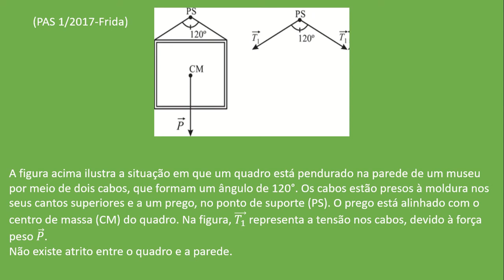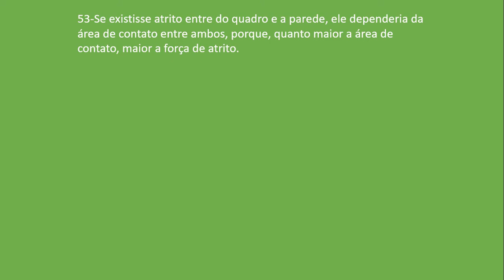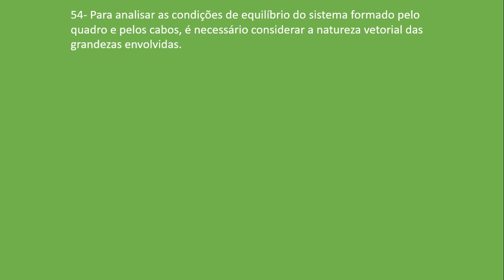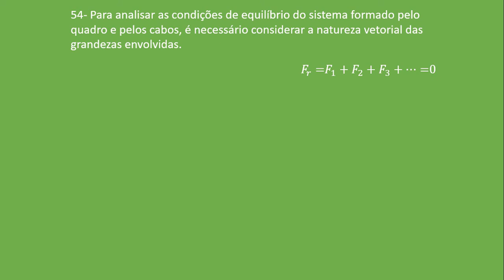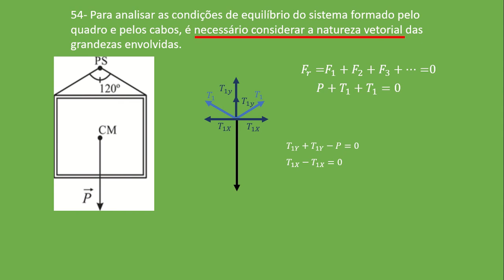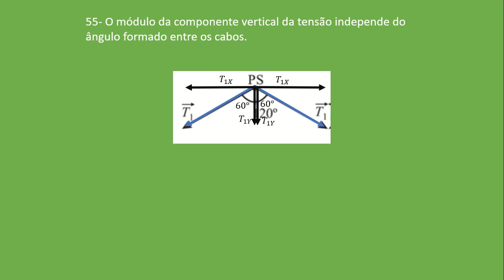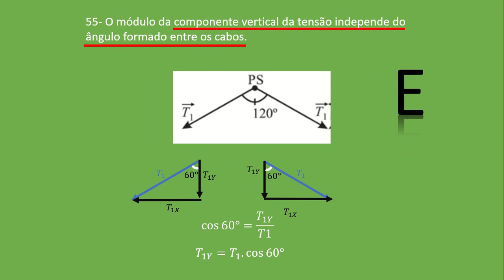⚡ PAS1 2017 Física 53, 54 e 55 ⚡ Equilíbrio, Força de atrito e Natureza Vetorial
⚜⚜⚜⚜⚜⚜⚜⚜⚜⚜⚜⚜⚜Segue lá⚜⚜⚜⚜⚜⚜⚜⚜⚜⚜⚜⚜
⚜⚜⚜⚜⚜⚜⚜⚜⚜⚜⚜⚜⚜Segue lá⚜⚜⚜⚜⚜⚜⚜⚜⚜⚜⚜⚜
Frida PAS1 2017
A figura acima ilustra a situação em que um quadro está pendurado na parede de um museu por meio de dois cabos, que formam um ângulo de 120°. Os cabos estão presos à moldura nos seus cantos superiores e a um prego, no ponto de suporte (PS). O prego está alinhado com o centro de massa (CM) do quadro. Na figura, (𝑇_1 ) ⃗ representa a tensão nos cabos, devido à força peso 𝑃 ⃗.
Não existe atrito entre o quadro e a parede.

53-Se existisse atrito entre do quadro e a parede, ele dependeria da área de contato entre ambos, porque, quanto maior a área de contato, maior a força de atrito.

54- Para analisar as condições de equilíbrio do sistema formado pelo quadro e pelos cabos, é necessário considerar a natureza vetorial das grandezas envolvidas.

55- O módulo da componente vertical da tensão independe do ângulo formado entre os cabos.